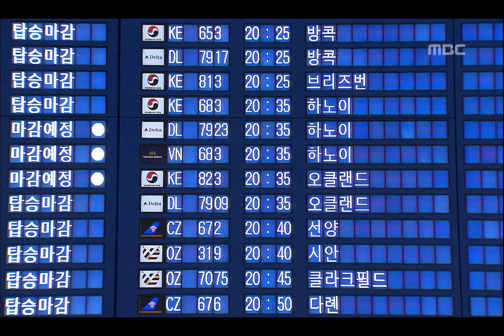Over the Rainbow, 2회, EP02, #03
Over the Rainbow(오버 더 레인보우) 2회 EP02 2006/07/27 MBC TV  Republic of Korea

외국으로 떠나기 전 혁주에게 깡패 그만두라고 말하는 희수